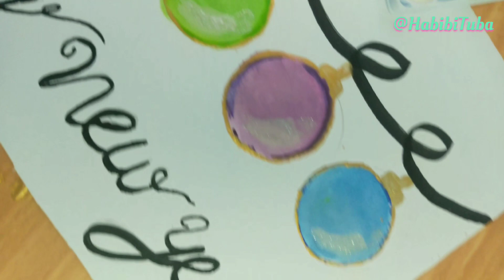Aesthetic New Year Card Ideas🌈 🔮🎉 || Happy New year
New year card || Greeting card idea 🎉🥳

ezyy hacks new year card
happy new year card
new year
diy new year card
happy new year card making ideas
easy new year card idea
craft
diy
paper craft
easy paper craft ideas
card
easy card ideas
new year craft

This topic available video in our channel ☺️

Paper umbrella 🏖️
snowman drawing ideas
easy Disneyland Drawing
Disney Castle drawing
how to draw Disney Castle
how to draw Disneyland
creative art with number
simple and cool art
cute things drawing
cute animals
creative Colourful Tree with oil pastel colours drawing
Cute Anime Drawing
Aesthetic drawing ideas
Aesthetic art
DIY Candle in Bottle Cap
homemade colourful candle
Diwali Candle Stand
diya decoration ideas
clay art
easy Diwali Decoration idea
home decoration ideas
Letter Art
Creative letter ideas
Calligraphy
Aesthetic Doodle Ideas
Aesthetic Painting Ideas
Aesthetic art ideas
spooky Ghost Halloween 🎃👻
kawaii cute art
cute couple kawaii
Beautiful Girl Drawing
Cutie Cat 🐈
Easy Rose🌹 Drawing
Rabbit 🐇🐰 Cute Art
How to draw Easy & Beautiful Flowers with Pencil
Beautiful Butterfly🦋 Drawing
Easy & Satisfying Flower Drawing
Easy Pencil Sketch Drawing
Easy and beautiful shading drawing ideas
easy Boho Art Painting || Florals || Leaf Painting
Sad Cute Art
Cherry Blossom 🌸 || Easy Painting Idea
sunset Brush Pen Painting
Brush pen easy satisfying drawing and painting
Drawing with quilling paper strip || Craft ideas
easy and beautiful drawing hacks
beautiful drawing tips and tricks
beautiful drawing ideas
how to draw easy and beautiful drawing
Quilling Art Paper Work
Creative Mind 🤯
Sad Love drawing
Easy Painting Without Brush🖌️
Without Brush Painting
Realistic Bubbles Painting for Beginners Tempera Colour Paintings
Transparent flower painting
Tutorial step by step
Tempera Colour Paintings🖌️🎨
Cheapest Watercolor Painting
Night Scenery 🌃🌉
Cheapest Watercolor Painting for Beginners
Sunlight View in Painting
Nature scenery painting
nature view scenery
sunlight painting view
cloud ☁️ view
sun view
grass view
sunset 🌇 view
sunrise 🌅🌄 view
Night Scene
Night Scenery 🌃🌉
Moonlight 🌙 painting
Moonlight scenery
Moonlight 🌝 🌚 Scene
lake painting
River painting
reflection Painting
Realistic leaf drawing
realistic leave painting
Realistic Easy Bubbles Painting
Tempera Colour Paintings
Watercolor Painting 🖌️🎨
Watercolor drawing
Tempera Colour Drawing
Painting without brush 🖌️
Painting with earbuds
Painting with scale
Painting with waste cardboard
Crayon Colour Drawing
Nature Drawing
Easy drawing for Beginners
DOMS 20 Rs. Watercolor Painting
Next level 20 rs. watercolour painting 🎨 professional drawing
Easy Tutorial crayon colour drawing
Wax Crayon Colour Drawing
Watercolor drawing
Sketch colour drawing
Night 🌉 🌃 scene drawing
Cute Art
Easy Cute Art
Satisfying Art
Trending Art
Cute Ghost 👻